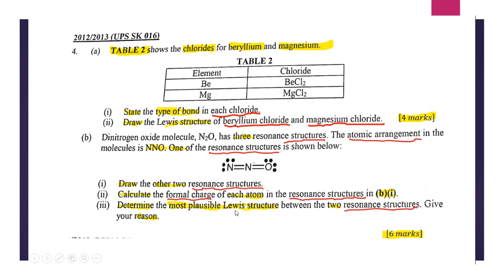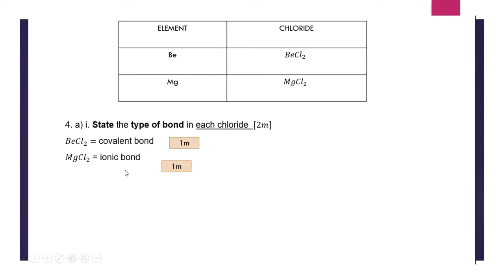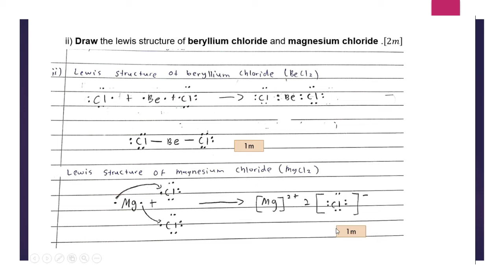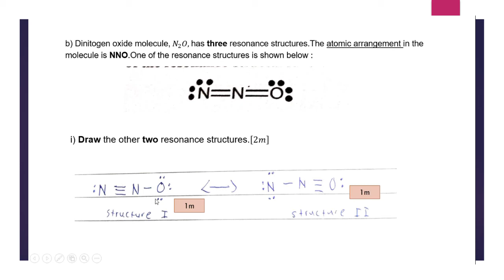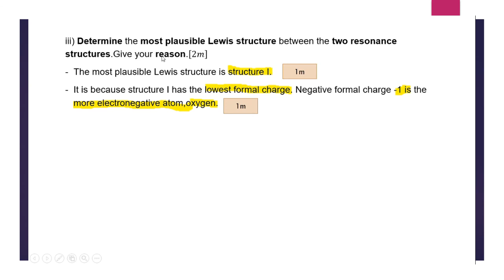Q4 Past Year Chapter 4 Chemical Bonding (UPS 2012/2013)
This is Q4 from Past Year Module KMPk 2020/2021.
This video was presented by NOOR SHAHMEHA BINTI MOHD KHAIRI
from F1T3 with the guidance from tutorial lecturer Madam Kong.